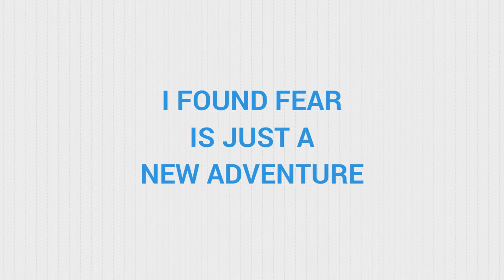Beginner Meditation to Release Fears Day 35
Beginner Meditation Course (animation) Mantra to Release Fears Day 35

Beginner Meditation Course (animation) Mantra to Release Fears Day 4

Watch my free 31-day Beginner Meditation animated video course

Each day 1 simple, profound meditation prayer for a better life. Animations express how the meditation is used in daily life.

After 40 years of teaching meditation I have created an easy-to-follow meditation course for instant energy & healing through the heart. Everyone can meditate

Gather your family, friends, and colleagues and arrange for Swamiji to teach his Beginner Meditation Course online or at your location.
Producer/Host: Swami She Orange Cowboy